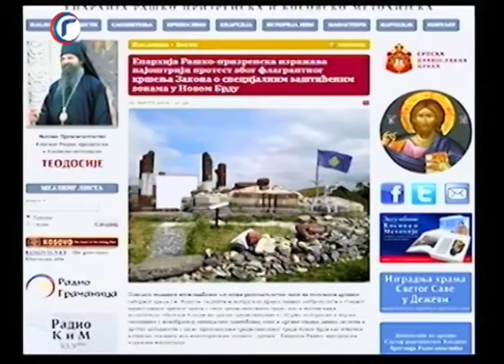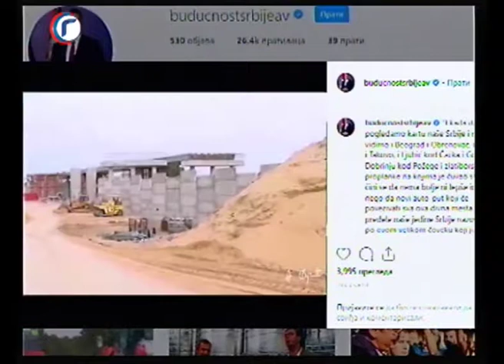DNEVNIK RTV GRACANICA 16 08 2019